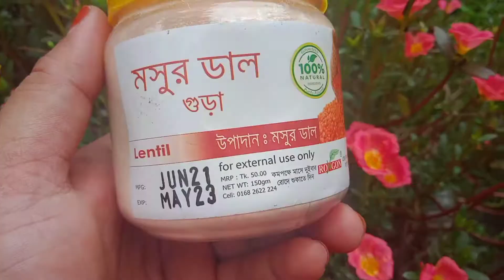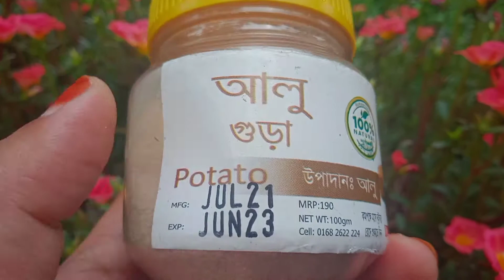mukher kalo dag dur korar ghoroa upay/aloevera/ tea tree essential oil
আসসালামুআলাইকুম বন্ধুরা
ব্রণ এবং ব্রণের কালো দাগ দূর করতে ঘরোয়া উপায় গুলো সব চাইতে বেশি কার্যকরী
তাছাড়া এই টিপসগুলো রোদে পোড়া দাগ
 কালো দাগ
 যেকোনো ধরনের দাগ
মেছতার কালো দাগ
সব কিছু দূর করতে খুব দ্রুত কাজ করে
টেস্ট গুলো ভাল লাগলে অবশ্যই লাইক দিবেন এবং যারা নতুন বন্ধু আছেন এরকম অনেক নতুন নতুন টিপস পেতে চ্যানেলটি সাবস্ক্রাইব করে পাশে থাকা বেল আইকনটি ক্লিক করে দিবেন যেন পরবর্তী সমস্ত ভিডিও নোটিফিকেশন সবার আগে আপনার কাছে পৌঁছে যায়